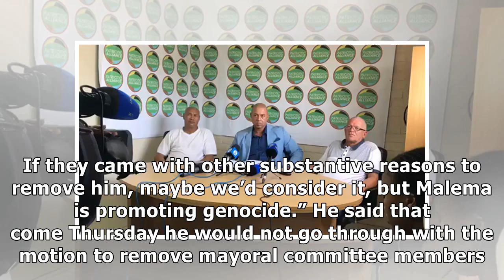Political tensions in Nelson Mandela Bay soar ahead of crucial vote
Nelson Mandela Bay Patriotic Alliance (PA) councillor Marlon Daniels on Wednesday, said that he was offered the position of mayor by minority parties but declined it because he was not a dog that jump...